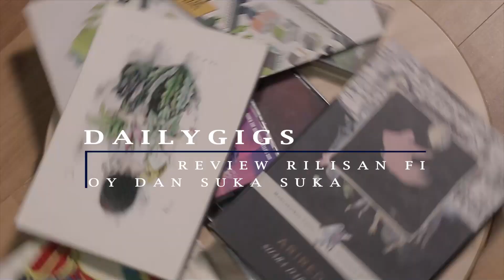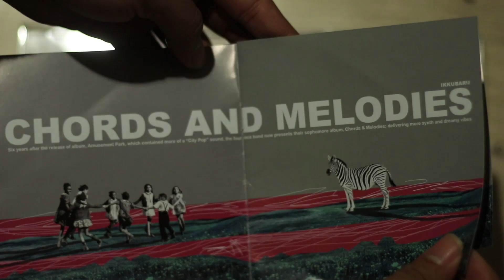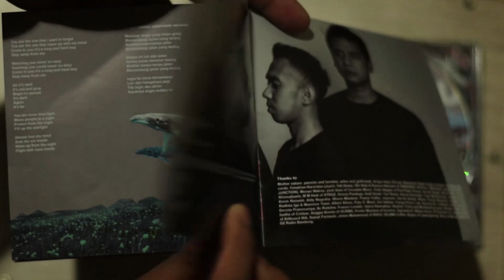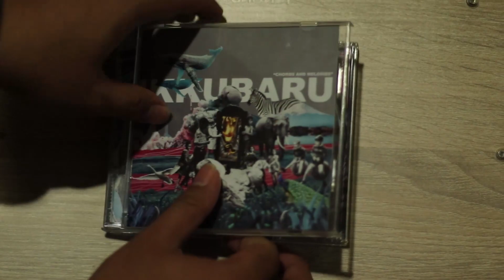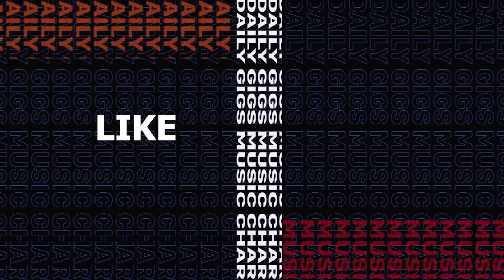Ikkubaru bikin lagu tiktok? - Rilisan Fisik #24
lagu-lagu Ikkubaru menjadi lagu yang paling sering diputar di studio padapanik akhir-akhir ini. Manis, Hangat, tapi juga bergairah. Saya merasa lebih produktif aja selama mendengarkan lagu-lagu mereka. Hingga akhirnya saya mencari tahu lebih banyak tentang band ini, membeli albumnya, menonton hampir semua video mereka di youtube dan akhirnya saya memutuskan untuk membahas album kedua mereka ini.

Sayangnya audio nya bermasalah, Karena ini sudah syuting kedua dan kedua-duanya masalahnya pada audio, jadi saya berpikir untuk tetap upload saja. Mudah-mudahan masih bisa dinikmati.